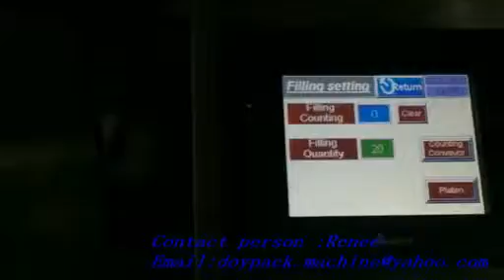block/tablet/big granule counting filling and packing machine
Technical data：
1.bag material：Multilayer Composite Premade Bag（e.g.: PET/PE）
2.bag format:three side sealing bag、standup pouch
3.Upgradable Bag Type：Gusset Bag, Zipper Bag, Flat Bottom Pouch（Need additional purchase of functional device)
4.bag size：80mm≤W≤300mm
           100mm≤L≤430mm
5.Speed：0--15bags per min
6.voltage：220V,single phase，50/60HZ，1.2KW
7.bleed pressure：0.65Mpa
8.air consumption：0.3m³/min（standard machine，excluded extra function）
9.machine body size：1770*510*1360mm
10.machine packaged size：1860*600*1650mm（Export non-fumigation wooden case）

Basic configuration：
1.PLC:Japan Panasonic
2.Touch screen：China Kinco 7 inches corlor touch screen;
3.cylinder：Taiwai Airtac
4.Vacuum Generator: China Airbest
5.Vacuum Component: Japan SMC;
6.vacuum manometer：Japan SMC
7.PID temperature control：Japan Omron
8.Electrical Component: Schneider / Omron

Basic Functions：
1. The machine stops running when the safety key interlock switch is pulled out;
2. No bag prompting function;
3. Self-diagnosis function of open the bag failed (The bag can be reused); In that case, the machine will not fill and seal, it will re-take the bag;

Performance Features：
1. Easy to operate and easy to replace the bag / The machine is suitable for a variety of bag types;
2. Low maintenance cost / Modular replacement of the parts;
3. CE Certificate of Conformity.